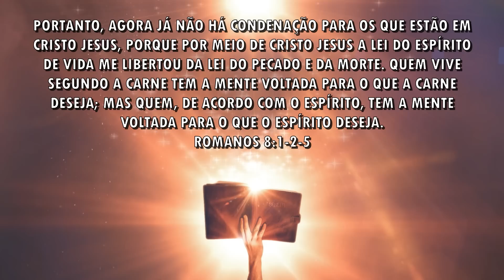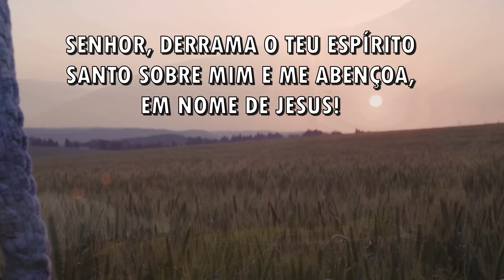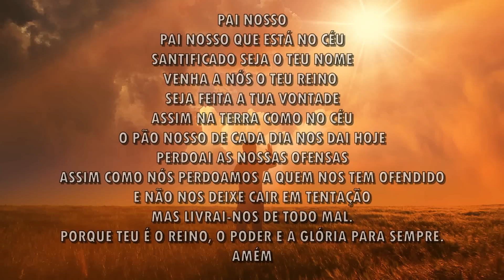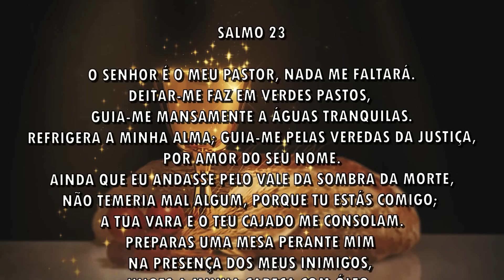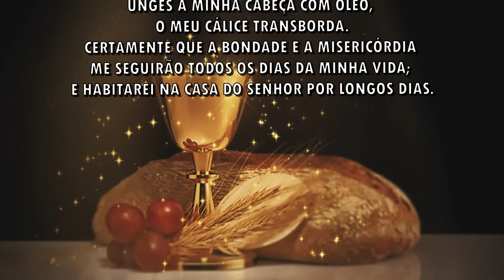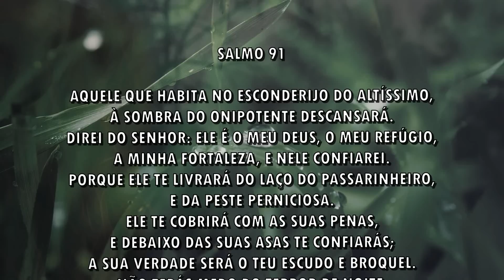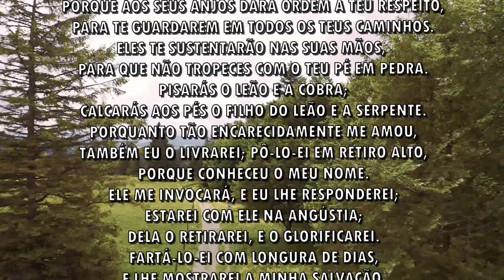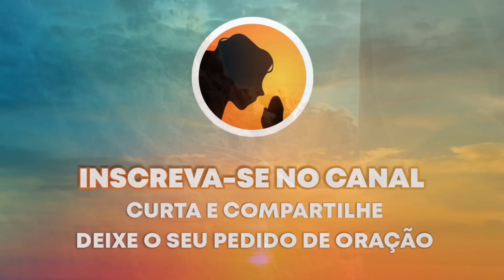ORAÇÃO DA MANHÃ - Esta oração vai transformar a sua vida - 30-09-2022